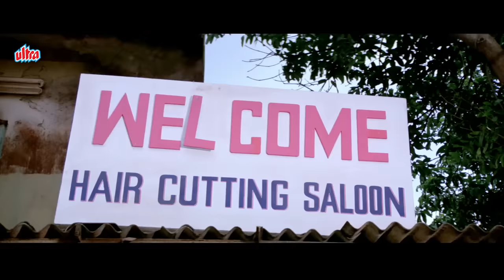বাজিমাত | সুপারহিট বাংলা ছবি | Bajimaat | Mithun, Dharmendra, Shatrughna Sinha | Multi Starrer Film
Movie: Bajimaat
Starring: Dharmendra, Shatrughan Sinha, Mithun Chakraborty, Anita Raj, Kimi Katkar, Ranjeet, Raza Murad, Rohini Hattangadi, Aruna Irani, Master Bhagwan, Dinesh Hingoo, Satyendra Kapoor, Jagdeep, Sharat Saxena
Hum Se Na Takrana Baaji Amader Bengali Dub Full Movie
Producer : Deepak Bahry

আমাদের আর ও কিছু বাংলা বইয়ের লিংক নিচে দেওয়া রইল অবশ্যই দেখবেন |